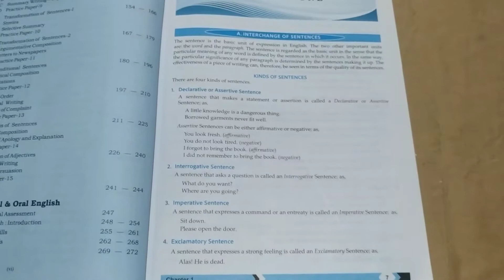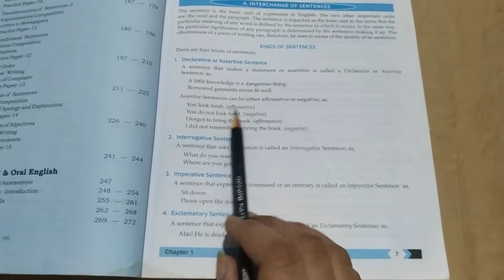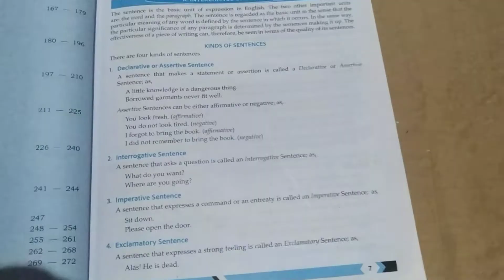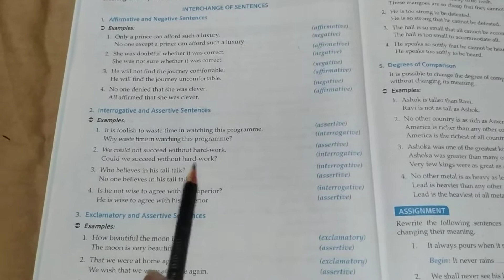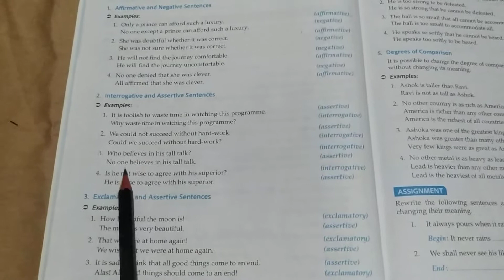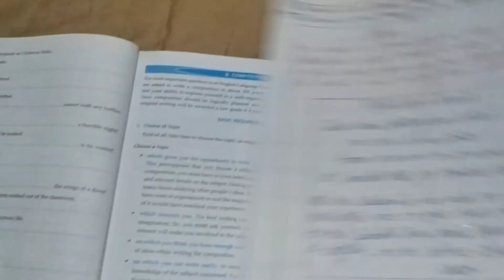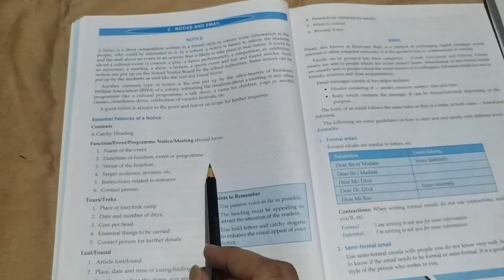9th Grade | English-1 | AV Assignment 1 | 24th June 2020